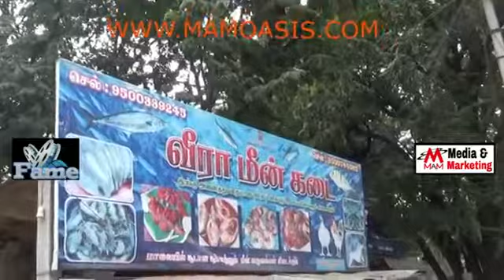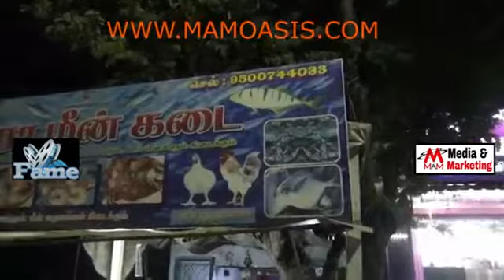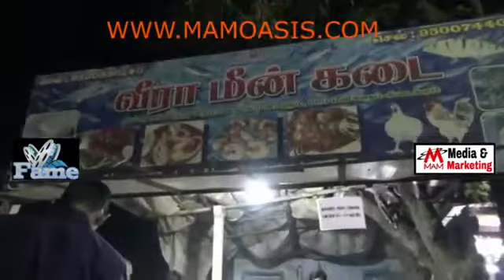Veera Fish Stall - CRAB SOUP, SHARK, TUNA, PRAWN, MANTHAL FISH, AMBER FISH ETC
TONGUE AND TASTE - FOOD - COOKING - EATING